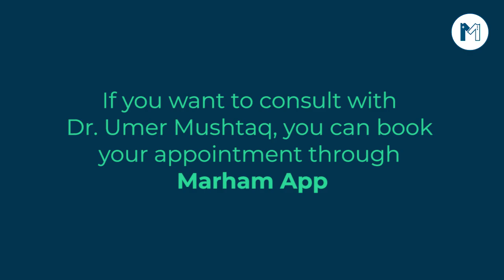Top Skin Specialist in Lahore - Dr Umer Mushtaq Talks About Acne, Hair fall, Melasma & Skin Issues.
Dr Umer Mushtaq is one of the Top Dermatologist in Lahore, as he has 12 years of experience. He has done MBBS, FCPS (Dermatology), CAAAM ( USA ). His Special area of interest is Acne, Acne Scars, Melasma, Hairfall.